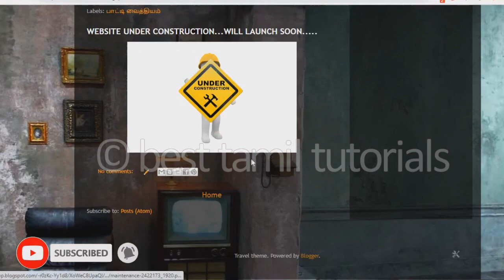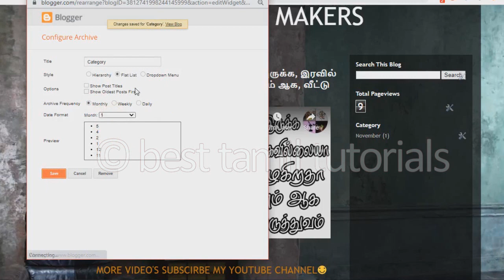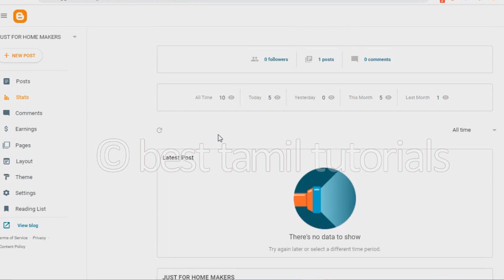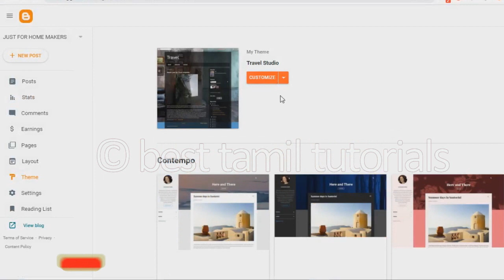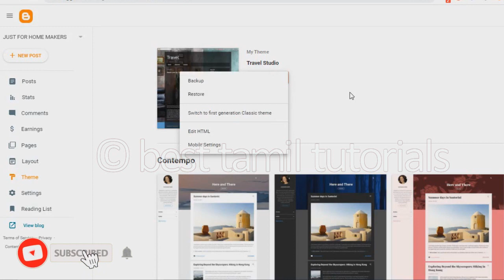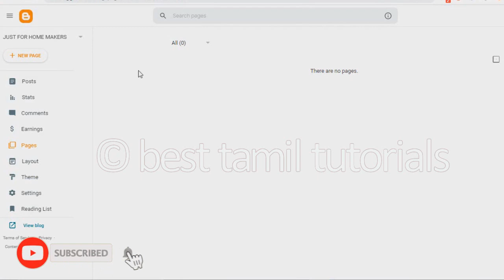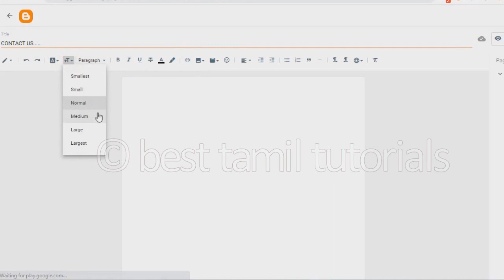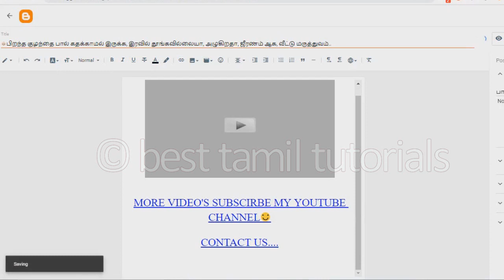CREATE A BLOG (PART#5) - BEST TAMIL TUTORIALS